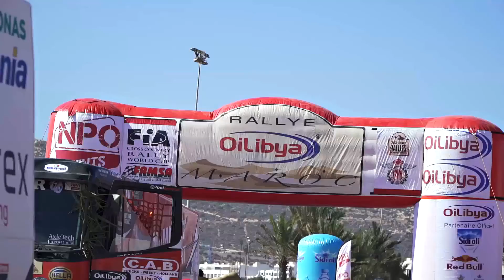InstaForex Loprais Team - OiLibya Rally of Morocco 2015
The 2015 Rally OiLibya of Morocco, a regular rally-raid of the FIA World Cup, was held from October 3 to 9. The five-day African rally has been a major race of the season. Over 200 competitors took part in a marathon stretching 2.255 km, which included 1.358 km of special high-speed sections. The rally of Morocco brought together a record number of bikes, quads, trucks, and all-terrain vehicles.
InstaForex Loprais Team headed by Ales Loprais won three out of five stages in the car/truck category. So, the Czech team was a close second in the final standings.